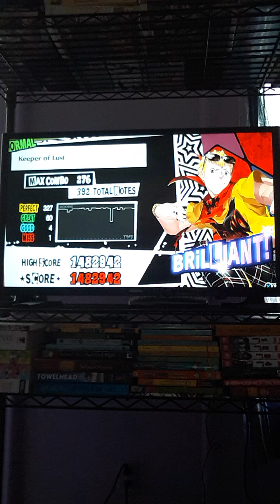Keeper Of Lust {Normal} | P5 Dancing In Starlight ⭐ (PS4)